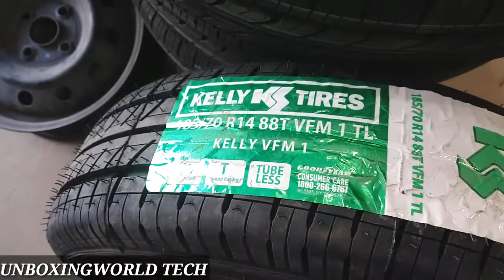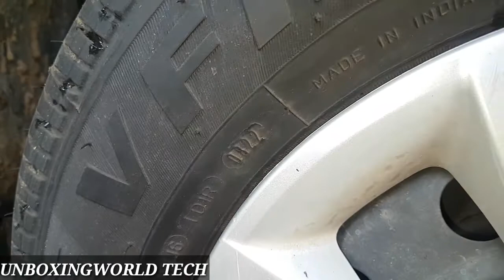naye tyres dalwane se pehle yeh baaten rakhen dhayan mein.things to consider before buying new tyres